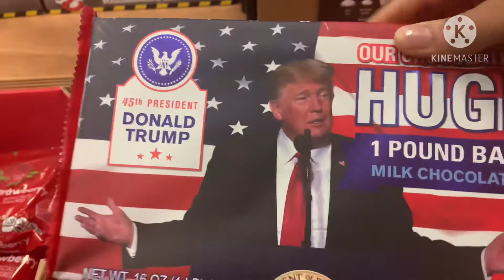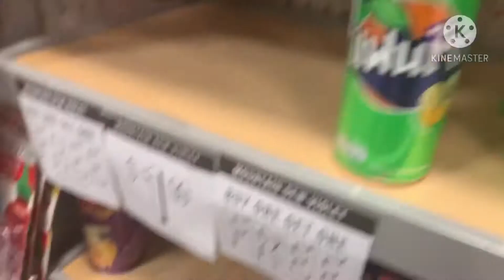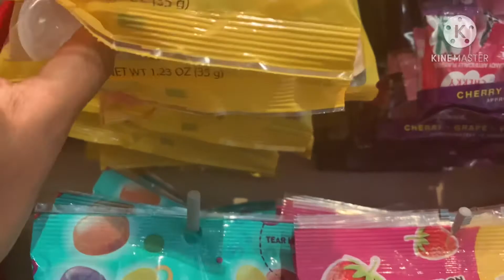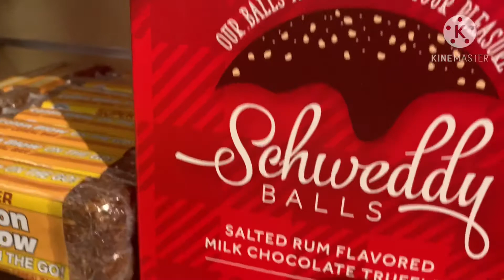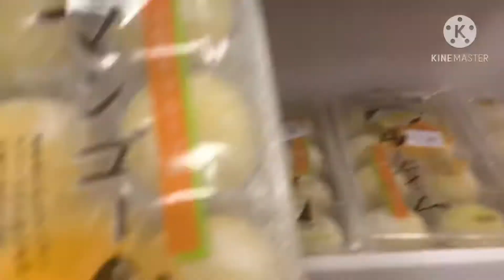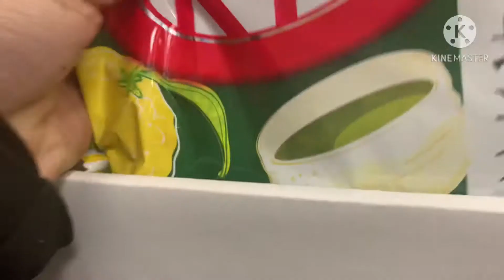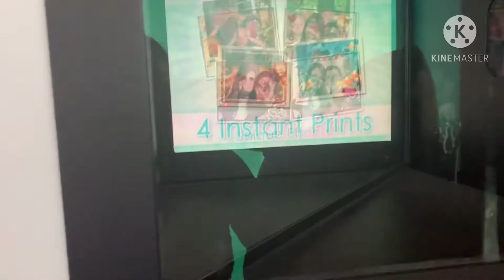Bro & Sis At The Mall Vlog *MUST WATCH*😂